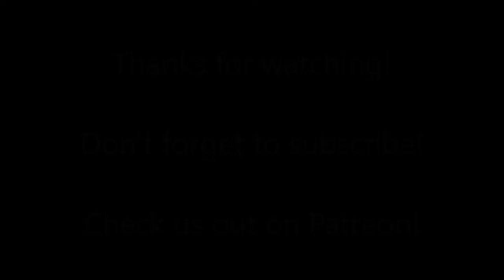Adaptive Yoga - Cobra Pose [Bhujangasana] (Wheelchair user) (Paraplegic)